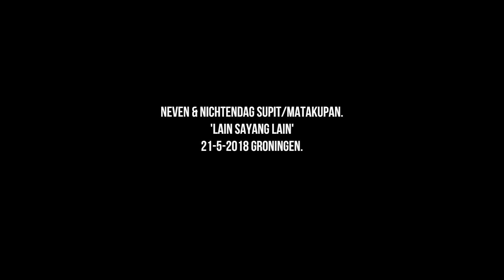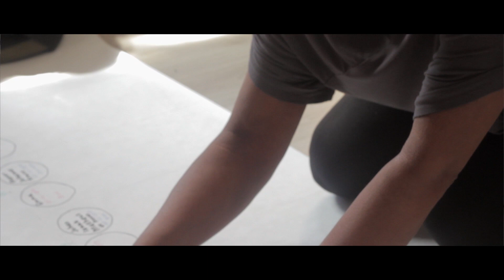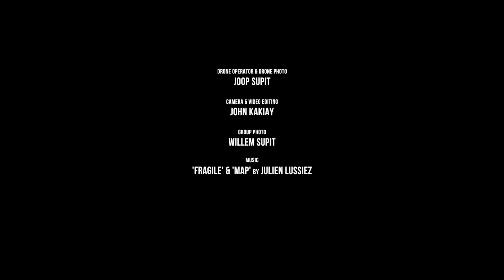Lain Sayang Lain.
Neven & Nichtendag  Supit/Matakupan 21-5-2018 Groningen.